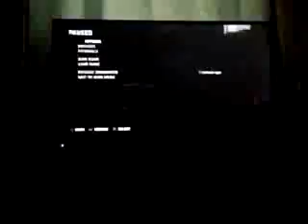The last of us let's play part 92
Leave me a like and a comment and subscribe if y'all want to see more of the last of us let's play part 93 let me know in the comments below and thanks for watching the last of us let's play 92 and add me on my ps3 account is blueblackdragon im gaming and enjoy the last of us let's play part 92